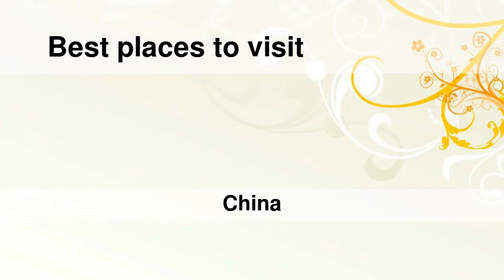Best places to visit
Best places to visit - Xin’anzhen (China) Best places to visit - Slideshows from all over the world - City trips, nature pictures, etc.